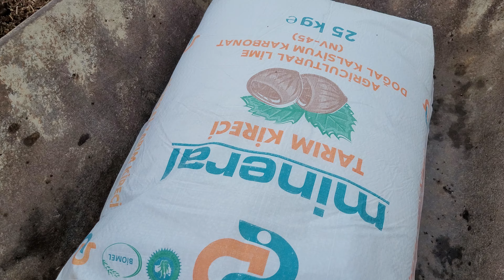FINDIK ZURUFUNDAN ORGANİK GÜBRE NASIL YAPILIR !!! - KOMPOST YAPIMI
Fındık zurufundan kompost yapımı,doğal gübre,organik gübre yapımı.fındık zurufunu(haşal,talaş)yakmayarak doğal organik gübre elde ediyoruz.Kompost hazırlamanın en basit yöntemini anlatmaya çalıştığım video iyi seyirler